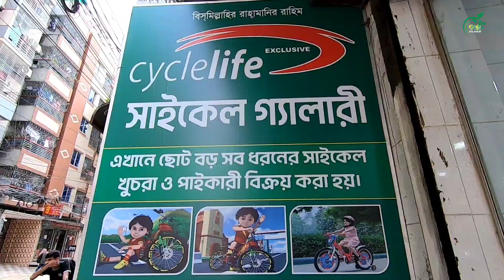Gear Cycle🚴‍♂️বাজারে সেরা সাইকেল কিনুন😱ব্রান্ডের সাইকেল 🚲 Buy Bicycle Price In BD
Address : Cycle Gallery, Shop - 41/49/2, Alif Tower, Chan Miya Housing,  Bashbari Main Road, Mohammadpur, Dhaka - 1207